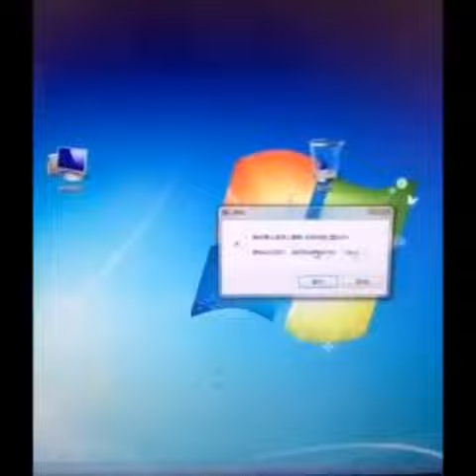Hot red dress girl looking her -Don't try to laugh after watch that video part 2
1.VIDEO LINK HERE - Man touch young girl back part in Metro very funny- Don't try to laugh after watch that video
2.VIDEO LINK HERE - बच्चे ना देखें इस वीडियो को बड़े जरूर देखें

ABOUT CHANNEL :
Funny videos 2017 ,try not to laugh while watching this funniest video of chinese funny pranks. This video is really hilarious and impossible to not laugh

Naughty girls
Chinese funny 2017
Ind funny
Funny hot 2017
Prank fail sexy
Fun
Hot fail
nargis hot
Murja
Sexy
Dance
Very funny and hot video
Funny moment best fail
HD
HIGH DEFINATION
Funny fail,whatsapp funny ,Whatsapp funny latest 2017,street funny,hot girl,latest whast